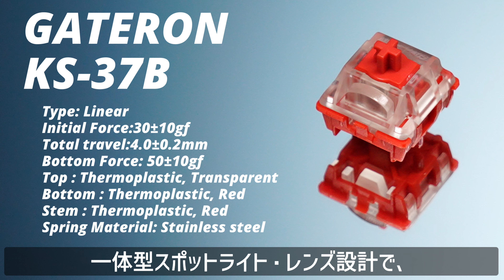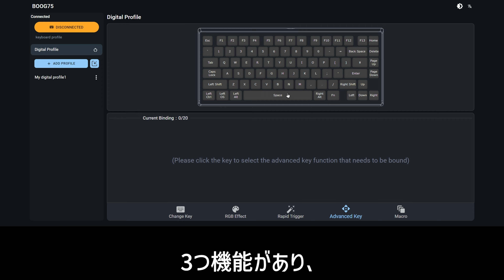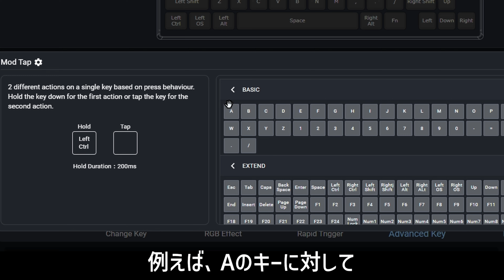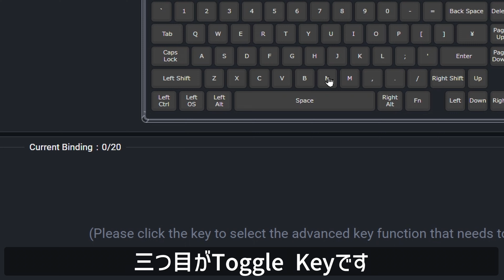【ラピッドトリガー/打鍵感トップレベル】 やっと出会ったぞ！ Meletrix Boog75 レビュー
Boog75は以下の特徴をもったメカニカルキーボードです。
- フルアルミニウムを採用し、優れた耐久性および上品な質感を備えたケース
- ケースの側面・底面には流線型のデザインが施され、高いオリジナリティ備えている
- アルミニウムプレートとガスケット構造を採用し、反応のしやすさを維持しつつも底打ちの衝撃を吸収する柔軟性を実現
- GATERON KS-37B Magnetic Hall Sensor Keyboard Switchを搭載し、滑らかで軸ブレおよびノイズのない心地よい打鍵音を実現
- 華やかなRGBライティング
- US配列 75% レイアウトを採用
- 柔軟なキーマップ変更により入力効率向上
- 全ての入力を認識するNキーロールオーバーに対応
- ポーリングレートは1,000hz
- テカリにくく摩耗耐性にも優れたPBTダブルショットキーキャップを採用

Amazon ストアフロント

私は総務省に足を運び、担当の方と直接会話し、技適に関する理解を備えています。
必要に応じて、技適特例申請を提出し、問題のない範囲で動画制作をしております。

The Boog75 is a mechanical keyboard with the following features:
- Full aluminum case offering excellent durability and a refined texture.
- The case features a streamlined design on the sides and bottom, providing high originality.
- Equipped with an aluminum plate and gasket structure, it maintains responsiveness while offering flexibility to absorb bottom-out impacts.
- Features GATERON KS-37B Magnetic Hall Sensor Keyboard Switches, delivering smooth, wobble-free, and noise-free typing.
- Vibrant RGB lighting.
- US layout with 75% form factor.
- Flexible key mapping to enhance input efficiency.
- Supports N-key rollover to recognize all key inputs.
- 1,000Hz polling rate.
- PBT double-shot keycaps, which resist shine and offer excellent wear resistance.

Amazon Storefront